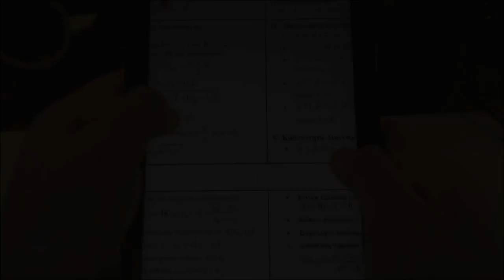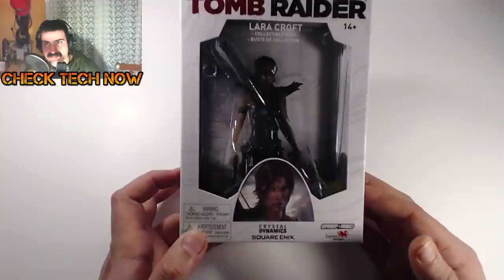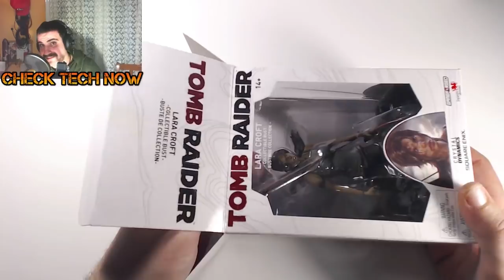Επιτέλους ανοίγοντας την φιγούρα της Lara Croft !!! [Tomb Raider Lara Croft Figure ]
Στην αρχή δεν μου γέμισε το μάτι, αλλά τελικά μπορώ να πω ότι με έπεισε και με το παραπάνω όταν την έπιασα στα χέρια μου!
 Μια πραγματικά ποιοτική φιγούρα!!